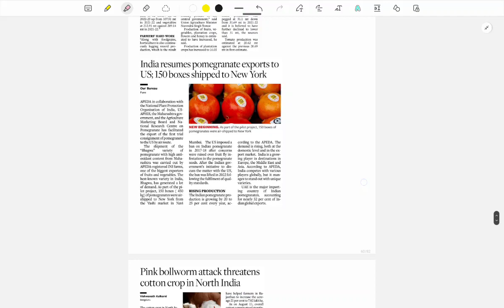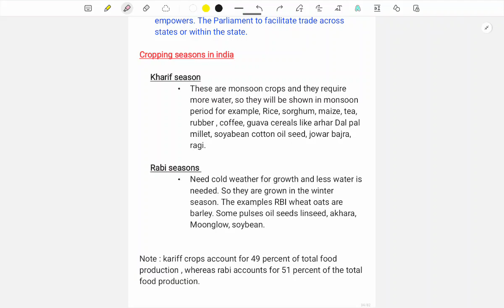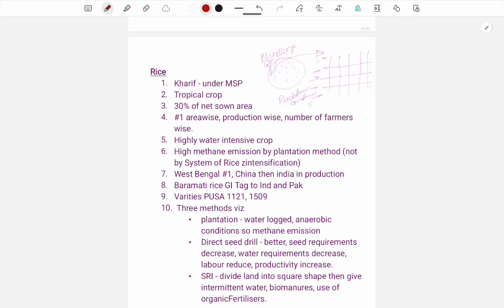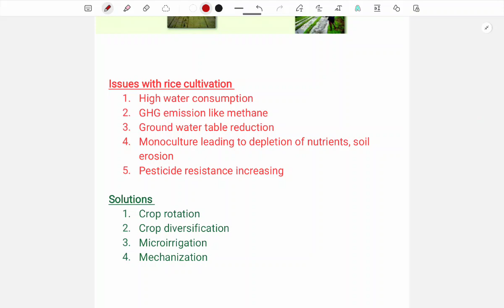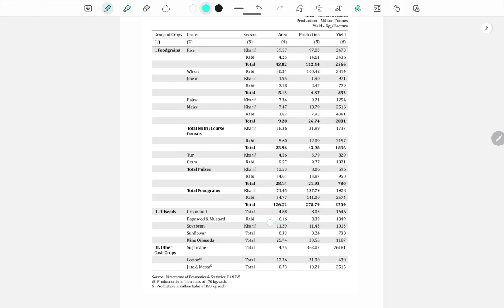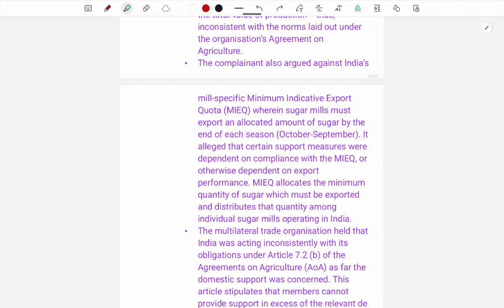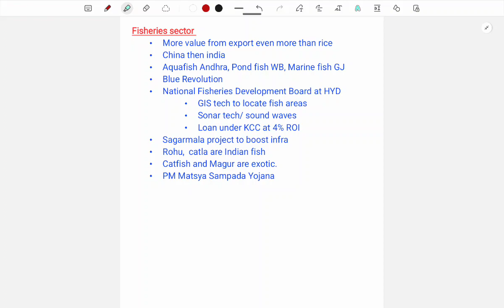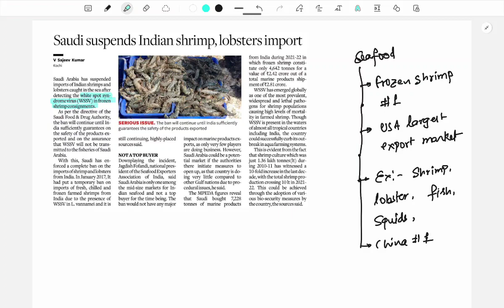Lect 22 geography current affairs agriculture current affairs for upsc prelims 2024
From these current lectures you will definitely get 12+ questions in UPSC Prelims 2024. The current affairs will be completed by 31st March 2024 subjective starting from

1- International Relations Current Affairs for UPSC Prelims 2024

2- Geography Current Affairs for UPSC Prelims 2024

3- Environment Current Affairs for UPSC Prelims 2024

4- Science and Tech S&T Current Affairs for UPSC Prelims 2024

5- Polity Current Affairs for UPSC Prelims 2024

6- Economics Current Affairs for UPSC Prelims 2024

7- History Current Affairs for UPSC Prelims 2024

Every lecture will be followed by 5 MCQs.

Download Notes and follow MCQs in telegram channel.
Current Affairs daily MCQ for UPSC Prelims 2024.